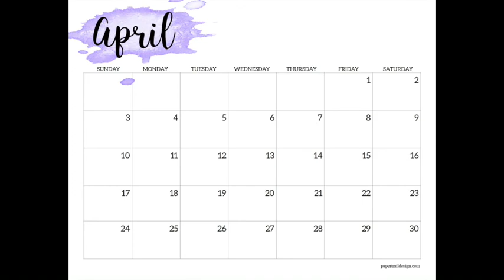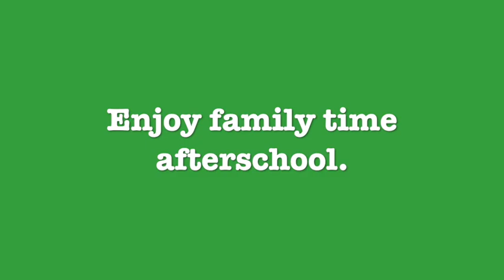MRT News 4 25 22